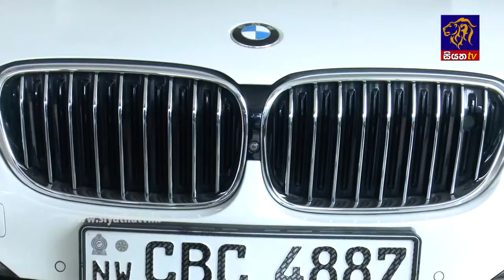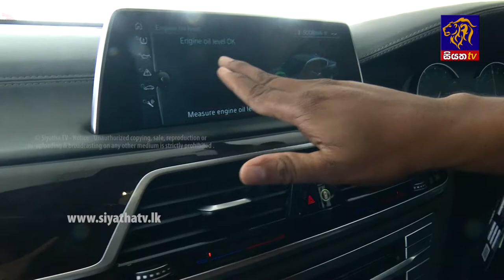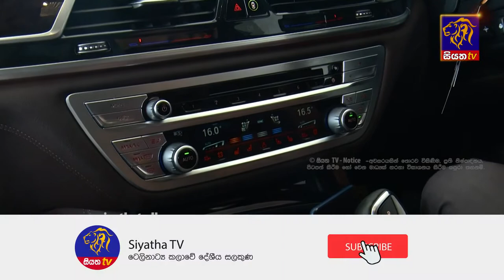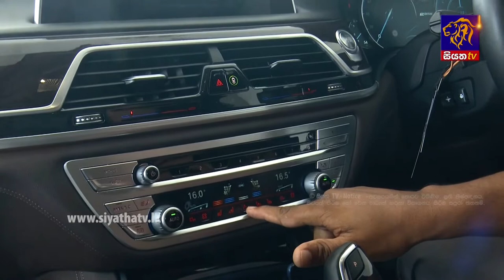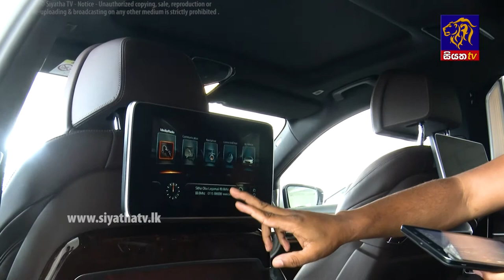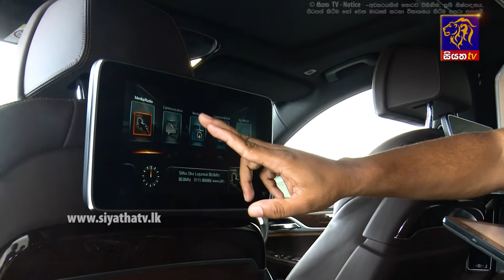Yana Wahana | Siyatha TV | 2019 - 11 - 02